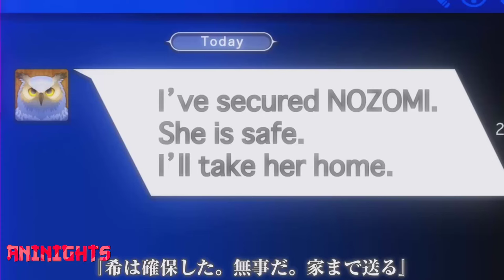A Weak Boy Enters Another World With Overpowered Powers & Shocks Every one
Name : Shichisei no Subaru